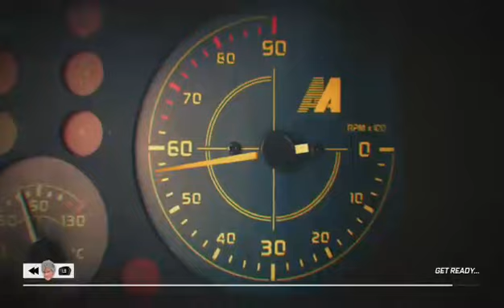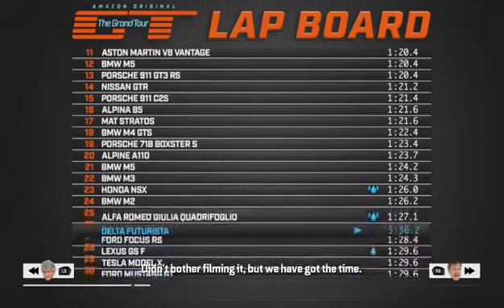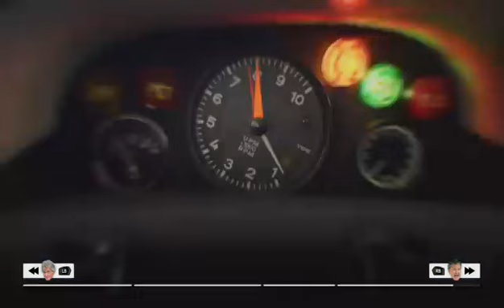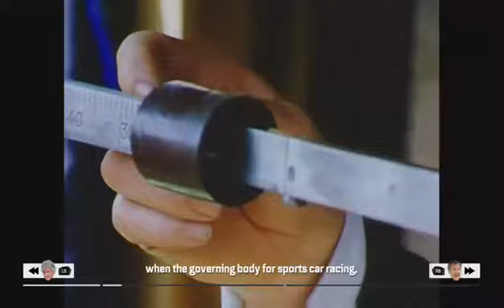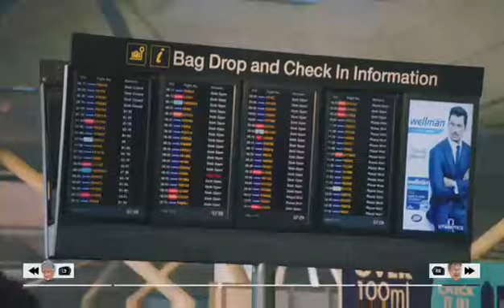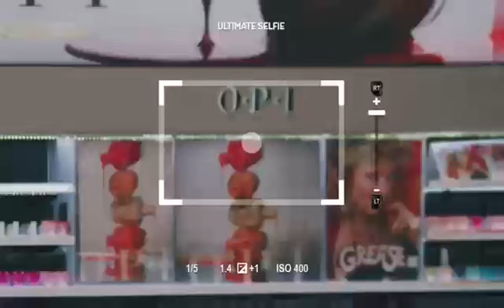The Grand Tour (Episode 12 - Season 3)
Legends and Luggage
*Featuring*
Lancia Delta Futurista,
Porsche 911 GT2 RS,
Porsche 917K-Chassis 015,
electric suitcase
The game allows the player to experience an episode of The Grand Tour, but some sections of the program are replaced with 'Scenes', challenges which the player completes

♦ Xbox Gamertag - MCP Networks 84
♦ Broadcasted live on Twitch (5/8/19)